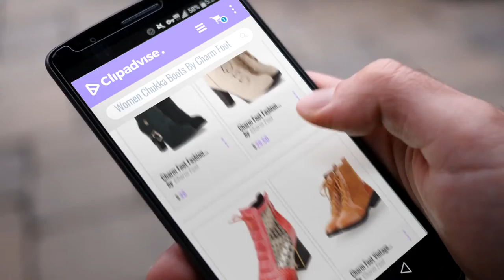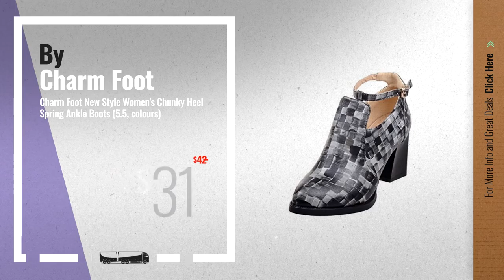Top 10 Charm Foot Women Chukka Boots [2018]: Charm Foot Fashion Womens Platform High Heel Martin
Black Friday / Cyber Monday Charm Foot Fashion Womens Platform High Heel Martin Boots Chukka Boots (6, Dark Green) by Charm Foot

Black Friday / Cyber Monday Charm Foot Fashion Womens Platform High Heel Chukka Boots Western Boots (8, Beige) by Charm Foot

Black Friday / Cyber Monday Charm Foot New Chic Womens High Top Martin Boots Chukka Boots (10, Pink) by Charm Foot

Black Friday / Cyber Monday Charm Foot Vintage Womens Low Heel Martin Boots Combat Boots Chukka Boots (8, Dark yellow) by Charm Foot

Black Friday / Cyber Monday Charm Foot Hollow Out Womens Low Heel Chukka Boots Western Boots Martin Boots (6.5, Brown) by Charm Foot

Black Friday / Cyber Monday Charm Foot New Style Women's Chunky Heel Spring Ankle Boots (5.5, colours) by Charm Foot

Black Friday / Cyber Monday Charm Foot Women's Western Lace Up Platform High Heel Short Chukka Boots (5.5, Black) by Charm Foot